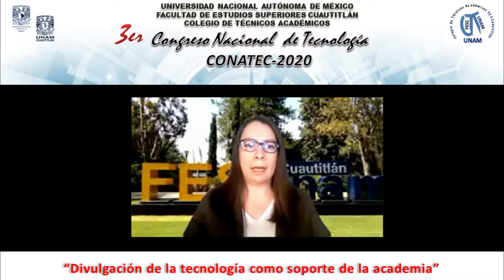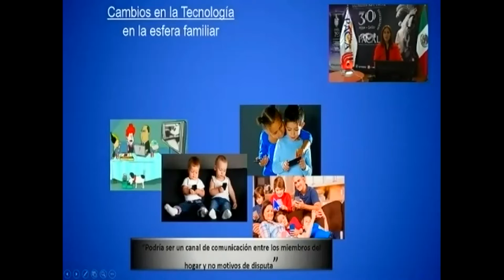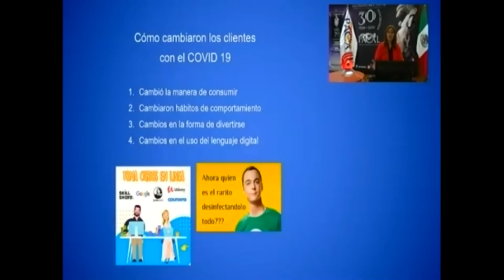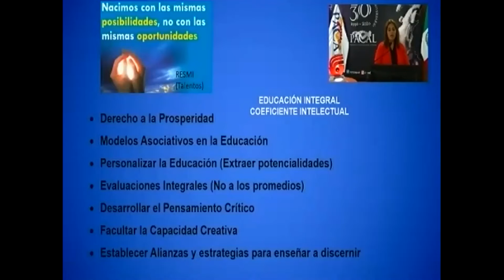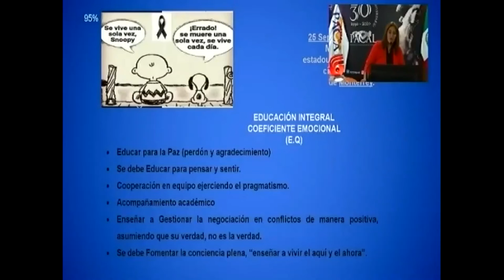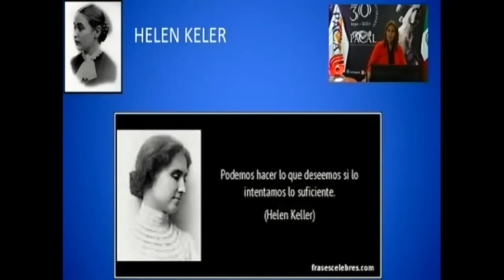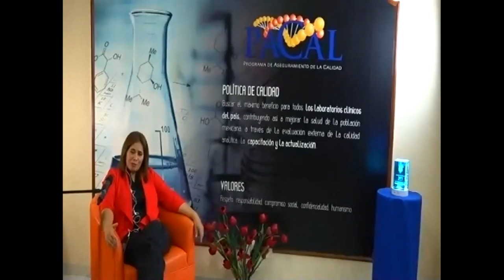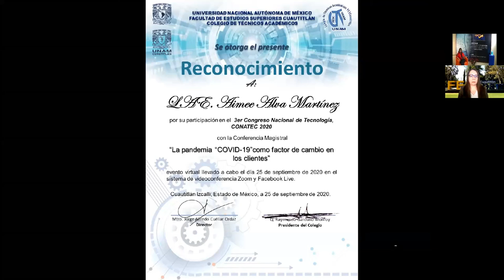La pandemia COVID-19 como factor de cambio en los clientes en la academia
Ponente: LAE. Aimee Alva Martínez.

1er CONFERENCIA MAGISTRAL realizada el viernes 25 de septiembre de 2020, durante el Congreso Nacional de Tecnología (CONATEC2020).